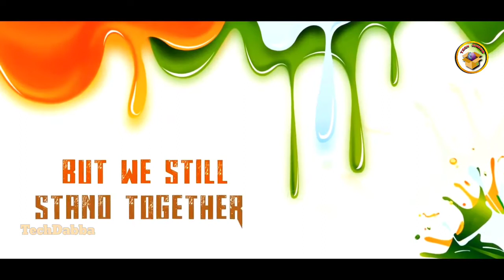Independence day special video song || 15 August song.